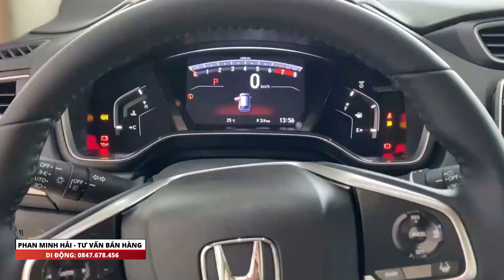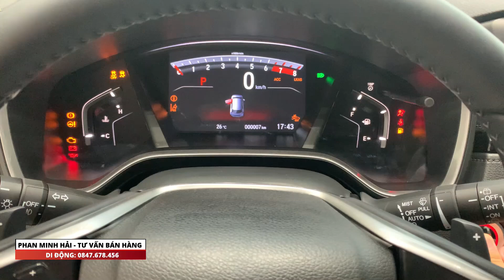Tặng 100% Phí trước bạ cho Honda CRV 2021 | Chương trình Khuyến mãi sập sàn mới nhất Honda CRV 2021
Honda ô tô Long An xin kính chào Quý Khách hàng!
Chương trình KM sập sàn dành cho các mẫu xe Honda tháng 06/2021!
Gọi ngay Hotline Kinh Doanh: 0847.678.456 (Zalo) để được tư vấn chi tiết!